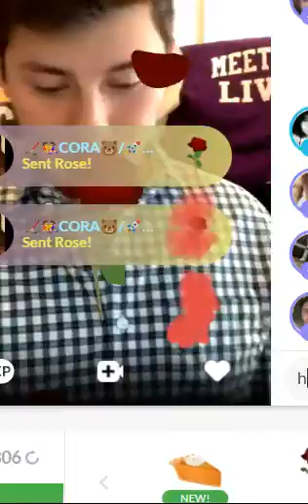11 20 The Rundown Meet Me Editition Official